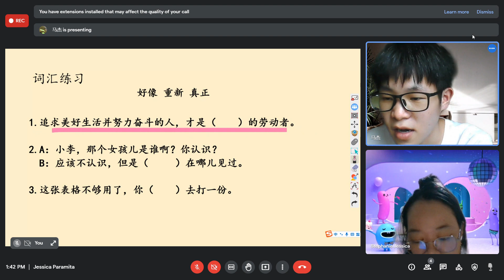Meet Jessica Paramita Google Chrome 2021 09 06 13 38 27